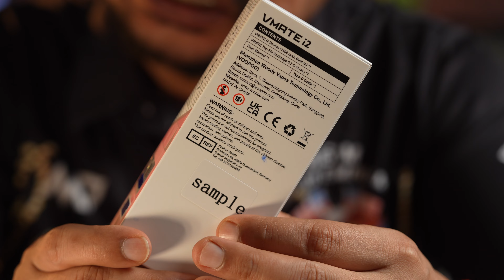คลิปเด็ด รีวิว พอตเติมน้ำยา ตัวล่าสุด VOOPOO VMATE I2 มีสไตล์ ทนทาน และมีประสิทธิภาพสูง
พอตเติมน้ำยา ตัวล่าสุด Voopoo VMATE i2 Pod Kit พอตเติมน้ำยา เป็นตัวเลือกที่ยอดเยี่ยมสำหรับผู้ที่มองหาพอดบุหรี่ไฟฟ้าที่มีสไตล์ ทนทาน และมีประสิทธิภาพสูง ด้วยการออกแบบที่กะทัดรัดและพกพาสะดวก ทำให้คุณสามารถพกพาและใช้งานได้ง่าย